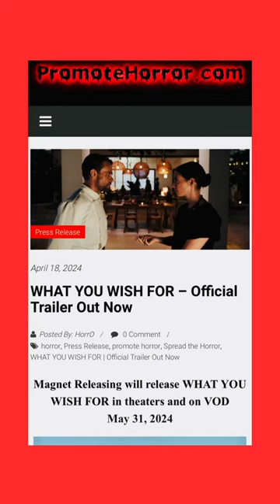WHAT YOU WISH FOR – Official Trailer Out Now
Magnet Releasing will release WHAT YOU WISH FOR in theaters and on VOD

Written and Directed by Nicholas Tomnay

Starring Nick Stahl, Tamsin Topolski, Randy Vasquez, Penelope Mitchell, Juan Carlos Messier, Brian Groh